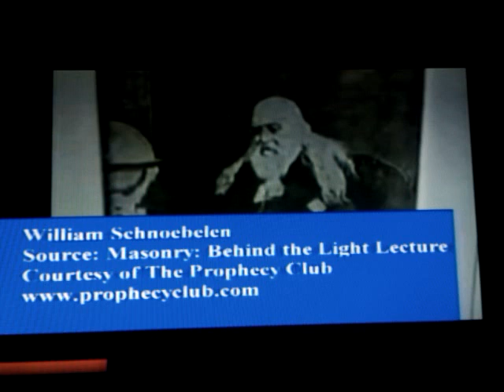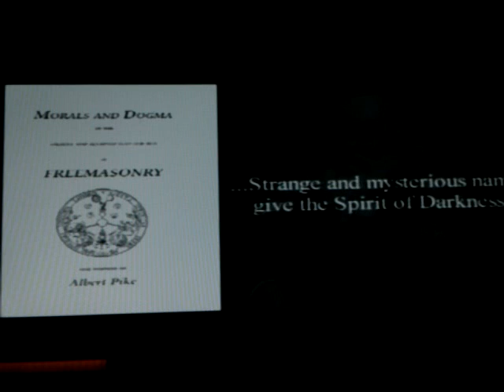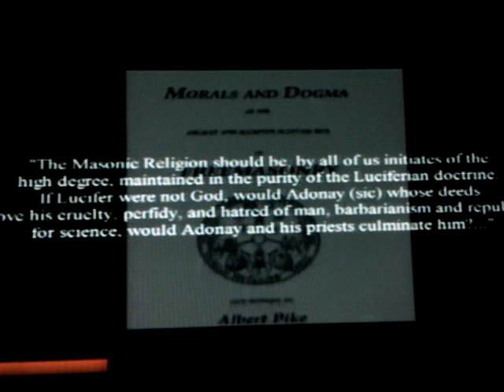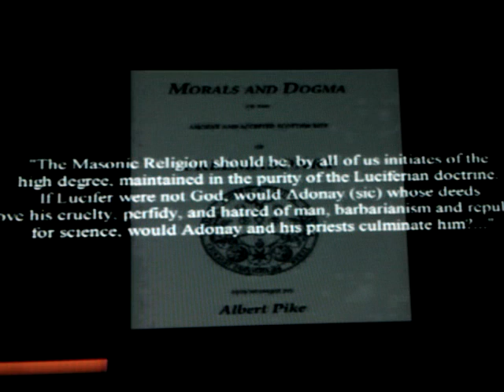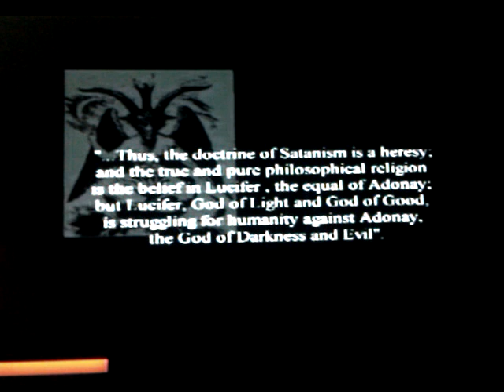Albert Pike Reveals: Lucifer (Cesar Borgias?) Vs ADONAY, The Black MESSIAH: YESHUA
ALBERT PIKE Reveals: LUCIFER (Cesar Borgias) Verses ADONAY, The Black MESSIAH

Jah "Rastafari Movement (Spirituality)" "Black Jews" Adonay Yeshua "Jesus Christ" Nazarite Ethiopian Hebrews "African Zion" Abba Keddus "Haile Selassie I" creeping coup "Black Messiah" Beta Israel Africa Unite Gospel of His Majesty "Jesus (Deity)" "Lion of Judah" "Book Of Revelation (Religious Text)" illuminati Lucifer Satan "god of this world" emanation "Cesare Borgias" Pan white jesus Antichrist Albert Pike Freemasonry nwo Scottish York Rite London city "Land Of Israel (Location)"